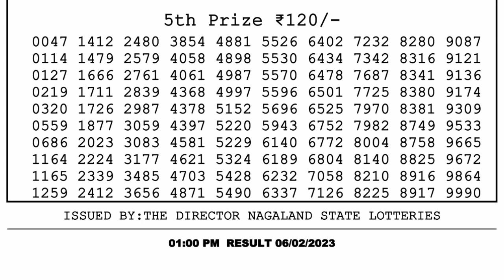Nagaland Lottery Sambad Live 1pm 06.02.23